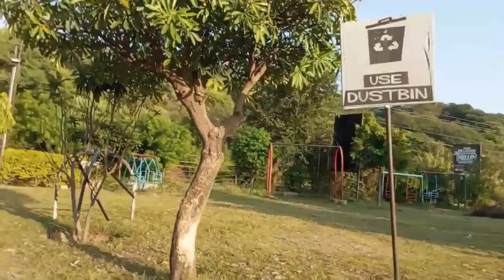Hassan Habib Park Palak | Dadyal Azad Kashmir | Dadyal Bazaar | Talat Hussain